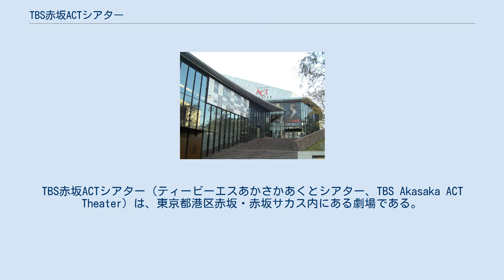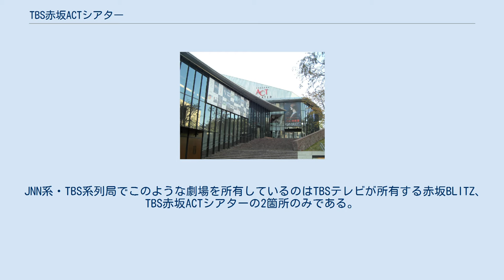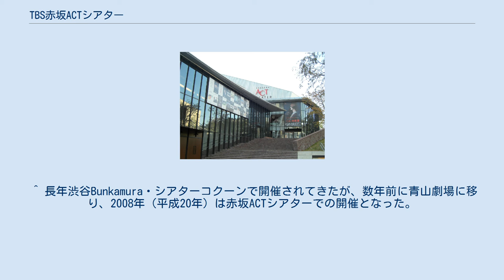TBS赤坂ACTシアター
TBS赤坂ACTシアター（ティービーエスあかさかあくとシアター、TBS Akasaka ACT Theater）は、東京都港区赤坂・赤坂サカス内にある劇場である。
座席数1,324席。
赤坂ミュージカル劇場、赤坂ACTシアターを経て、現在の劇場名となった。
 2008年（平成20年）3月14日に、東京放送（現・TBSホールディングス）旧社屋跡地で行われていた再開発計画、赤坂サカスの中核となる文化施設の一つとして、同じく一時閉鎖されていたライブハウス赤坂BLITZに隣接して（新）赤坂ACTシアターが開業した。
 初公演は、熊川哲也率いるKバレエカンパニーによる新作バレエ 『ベートーヴェン第九』である（2008年（平成20年）3月14日 - 20日）。
 公式の杮落し公演は、宮本亜門演出・LION presents 祝祭音楽劇『トゥーランドット』（同年3月27日 - 4月27日）である。
 2008年（平成20年）11月20日 - 12月20日には、中島みゆきの夜会が行われた。
 2009年（平成21年）4月に、東京放送の持株会社化（東京放送ホールディングス(TBSHD)）に伴い、運営がTBSテレビに移行した。
 2022年からTBS開局70年記念の一環として『ハリー・ポッターと呪いの子』無期限ロングラン上演予定。
 JNN系・TBS系列局でこのような劇場を所有しているのはTBSテレビが所有する赤坂BLITZ、TBS赤坂ACTシアターの2箇所のみである。
毎日放送（MBS）が大阪市中央区にシアターBRAVA!を所有していたが閉館している。
 ^ “プレミアムオープニング 熊川哲也Kバレエカンパニー” チケットスペース ^ “新・赤坂ACTシアターオープニングシリーズ ラインアップ発表会” シアターガイド 2007年9月13日 事前報道ではこのように「杮落し」と呼ばれたが、実際の催しとしては前述『第九』が先であるため、厳密な意味では「杮落し」とは言えない。
 ^ 長年渋谷Bunkamura・シアターコクーンで開催されてきたが、数年前に青山劇場に移り、2008年（平成20年）は赤坂ACTシアターでの開催となった。
 ^ TBS開局70周年記念　TBS＆HORIPRO present　舞台「ハリー・ポッターと呪いの子」｜TBSテレビ ^ “TEAM NACS Official web site” (日本語). TEAM NACS Official web site. 2021年3月8日閲覧。